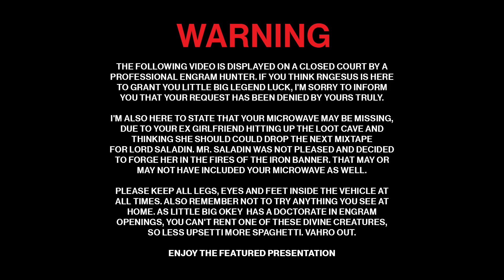Destiny - Engram Opening - Parody Video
This is how I feel about every engram video, and this also my reaction every time I get a Mote of Light.

Huge shoutout to my pal Vahro for making the warning part of the video. You should definitely go and check him out, he's an absolute legend!

Like the video / series? Leave a like or fav, they really help and are always appreciated.
Stay awesome!